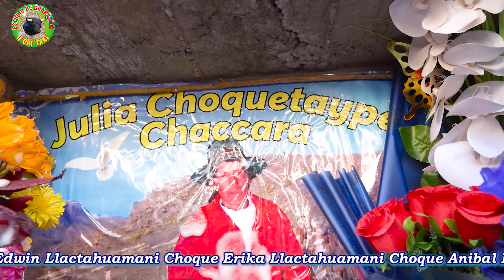Mayordomos Mayura Patron San Salvador Sra.Nieves Llactahuamani y Sr.Victor Gómez Antabamba 2023 Par1